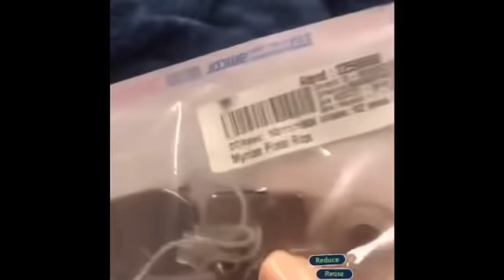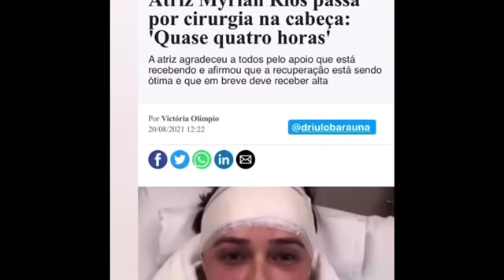RECUPERAÇÃO DA CIRURGIA DA CABEÇA - Resumo - 22/08/2021 Myrian Rios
O objetivo é mostrar, através de seus luminosos exemplos, que morrer confessando a fé não é algo incomum, nem tampouco inacessível para quem realmente ama Cristo.

Livro que recomendo:  Os Mártires de Hoje, Pe. Paulo Ricardo e Paulo H. de Oliveira